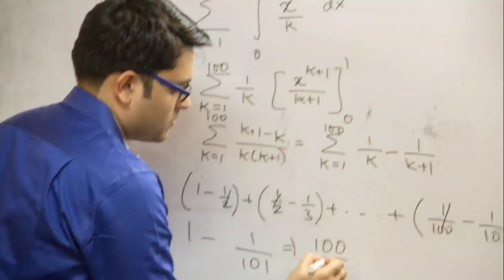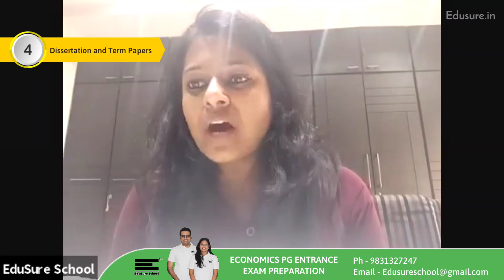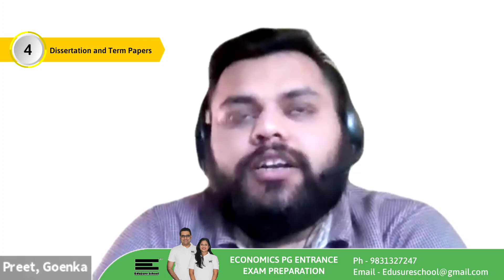How is CDS Kerala for MA Economics | Student Experience, Fees, Placement, Criteria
Book a trial class today!

Our Online classes of Economics PG Entrance coaching for Eco PG 2021 schedule -

Maths : Tuesday - 4pm or Saturday - 10am
Economics : Wednesday - 4pm or Sunday - 10am

Edusure School was started in 2010 by Mr. Ankit Banthia & Mrs. Mahima Banthia, with the support of their old teachers and friends. Their aim is to help the students understand and apply the concepts of economics – thereby securing a seat in Top Masters in Economics Institutes in the country